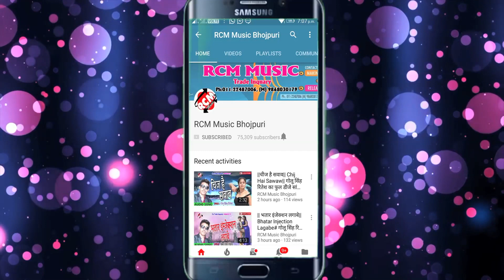टाइगर मंजीत यादव का 2020 का एक और बेबफाई सांग || कहिया ला होइ मोर विवाह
Title: Kahiya La Hoi Mor Vivah
Singer: Tigar Manjeet yadav
Lable: RCM MUSIC
Lyrics: Manmohan Singh Kavi